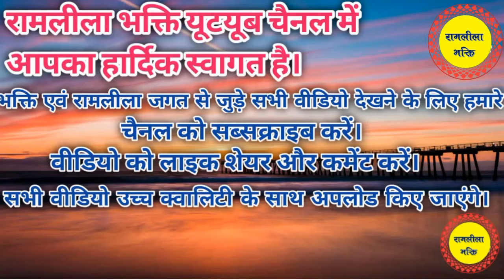🔥ramlila~।।करौली सरकार रामलीला ।। भाग 1।। कानपुर।। जनक दरबार।। Janak Amit Shukla 🔥🔥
रामलीला भक्ति के प्रियदार्शको और सदस्यों का हार्दिक स्वागत एवं अभिनन्दन है |
सीता जी को आशीर्वाद देते हुए परशुराम श्री राजू मिश्रा शोभन ,जनक सत्यप्रकाश अवस्थी। Ramleela bhakti
Panki Ramlila।।परशुरामी।।भाग-३।। लक्ष्मण परशुराम संवाद।। परशुराम राजू मिश्रा।। लक्ष्मण लखन तिवारी।।

विडियो को लाइक कमेंट जरूर करे |
जय महाकालेश्वर ||
जय बजरंगबली ||